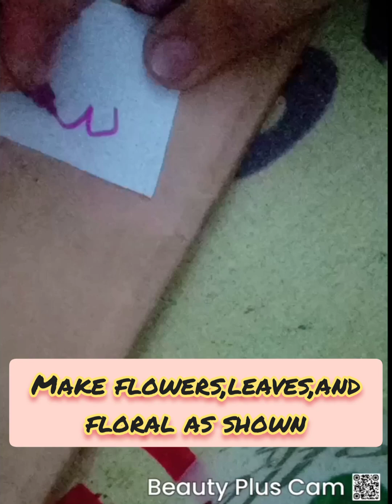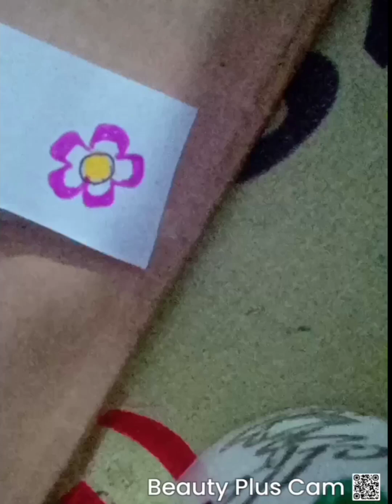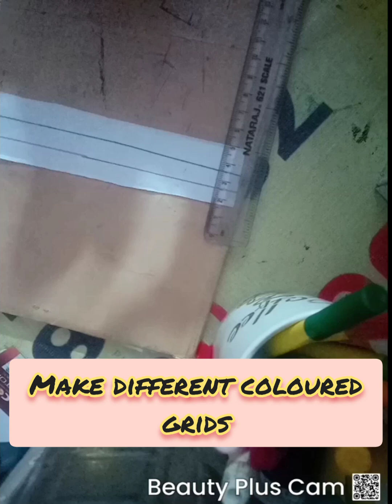how to make floral and grid washi tape in a creative way